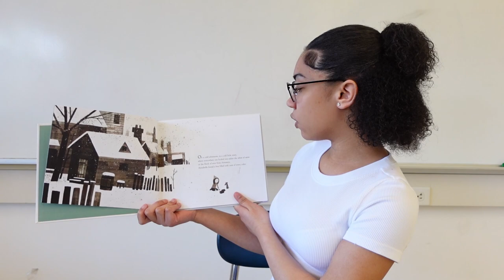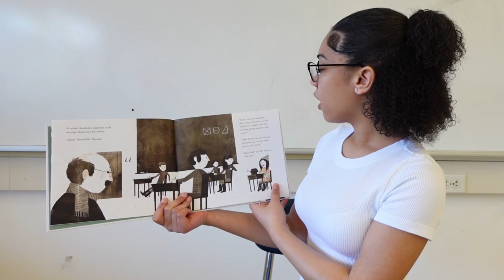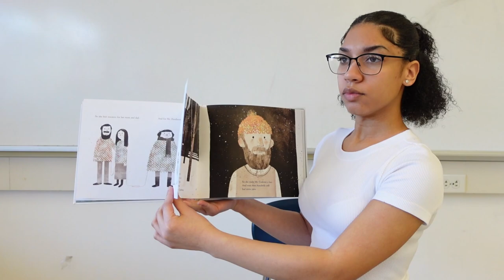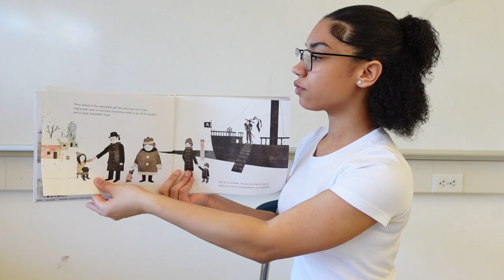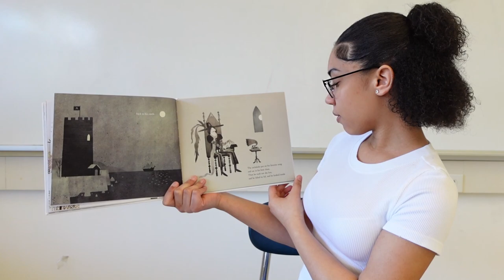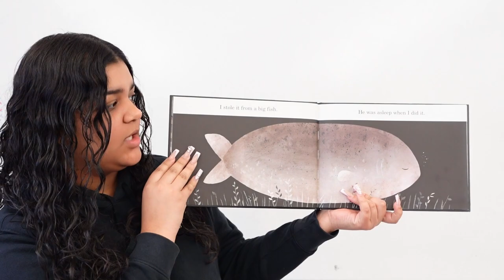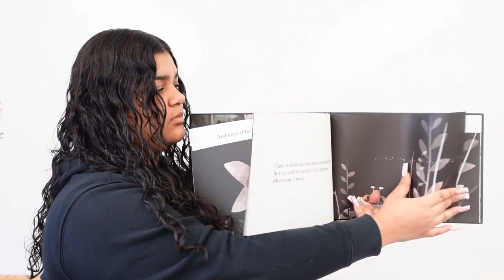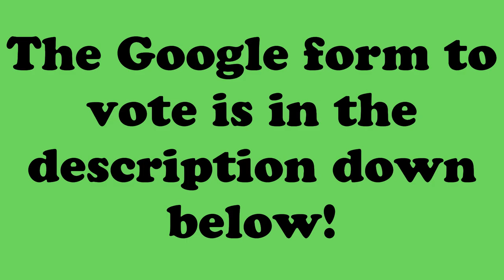TENNEY MARCH MADNESS Day 3 (Presented by the Spotlight Team)